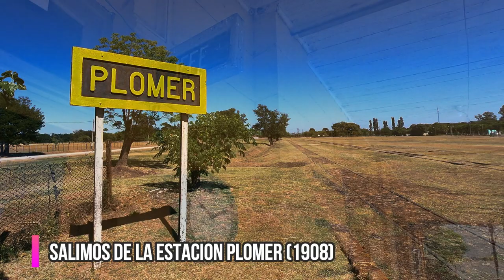PEDALEANDO BS AS POR PLOMER * LOZANO * VILLARS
✨✨PEDALEANDO BUENOS AIRES -PLOMER - LOZANO - VILLARS

Pedaleando por los pueblos de Buenos Aires Recorrido por pueblos con historia y estaciones de ferrocarril de mas de 100 años.

Recorridos amigables para disfrutar sin mayor exigencia teniendo una base de estado fisico y entrenamiento normal